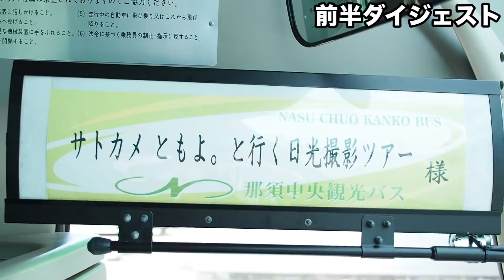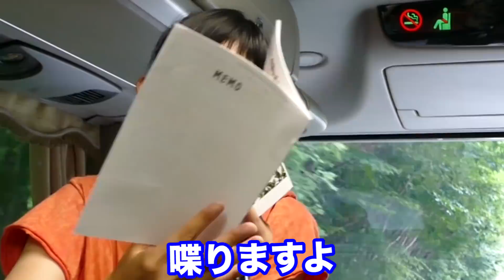【撮影企画】日帰りバスツアーの実態を暴く！の後編になります【ともよ。】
【編集後記】

いや先日のライブ配信で色んな方にご心配をおかけしまして、コメントとかDMとかメールとか色んな方法で励ましのメッセージを頂いてしましまして。

改めまして今現在ともよ。は大丈夫なんだろうか！？とご心配頂いてる方にちゃんとお伝えしようと思うんですけど、おちこんだりもしたけれど、ともよ。はげんきです。

まぁどこまで話したらいいのか分からないんですが。

結構あれですからね、頑固者ですからね、彼女。

チャンネル登録者数3000人突破の時の動画を見てもらったら分かる部分もあると思うんですけど、自分で決めたらとことん突き進むタイプなんで、変に流されたり他人の意見に左右されたりしないんで大丈夫ですよご安心ください。

それより配信が超延長して話がネタ切れしてきて、一生懸命コメント拾いながら話広げようと焦ってる顔を楽しんでいただけると嬉しいです笑

ちなみに先日の放送後も動画の撮影とかしてるんですが、まだちょっとアップするまで時間がかかりそうなので、ご心配される方がこれ以上増えたら申し訳ないなぁって思って少し弁明しておきます。

さてさて。

今回の編集後記ですが。

前回の動画ではともよ。と行く日光撮影ツアーの前編をお送りいたしました。

まぁ確認しに行かなくても今回の動画の中で前半のダイジェストをぽ届けしているのでなんとなくは分かると思うのですが、もしかしたら通信制限とかで見れない方もいるかもしれないので文章でお伝えすると「ともよ。流の解説の破壊力」

その後今夜あげるはずの編集をし始めたら前編後編で終わりそうにないので、とりあえずバスの部分のフリートークだけUPしたサブチャン動画っていうのがありまして、前回のお昼から今回の竜頭の滝に到着するまでの間に巻き起こったトークを収録しています。

その間1時間くらいだったんですけど、半分くらいは動画的に使えない内容でした。

会社の悪口とか。

あと会社の悪口とか。

あ、そういえばアレも喋ってたな。

会社の悪口とか。

とりあえず、中の人がともよ。に「竜頭の滝の説明よろしく」って話を振ってからともよ。が説明を終えるまでのひと時が動画になってます(会社の悪口以外)

ちなみにカメラの露出設定をミスってるので真っ暗です。

という事で、まぁどうせこの編集後記を読むのはみんな一回動画を見た後だって知ってるんで、ネタバレ的に謝りますね。

最後スッゲー無理矢理終わらせた感ハンパなくてごめんなさい。

まぁ機会があればアナザーストーリー的に「がっつり落とした部分」を編集して公開できればいいなって思います。

とりあえず今夜は9月3日0時に公開するNikon Z7動画の編集をしますね、終わらなそうなんで。

あ！

やべー忘れてた！

動画の中でtonaさんの動画は概要欄ってテロップ入れたんだった！

はいこちら。

あと今回のサムネイルですが、Twitterで
のタグでアップされてた画像をランダムに拾いました。

で、無許可で載せました。ごめんなさい。

もし本当にダメな方いたら連絡くださいｗｗｗ

さて。

それでは本日も、奇想天外ともよ。の迷走迷言劇場
楽しいひと時をお過ごしください。

張り切ってどーぞ。

【ともよ。にカメラクリーニングを依頼】

もしかしたら他人には
分かってもらえないかもしれないけど